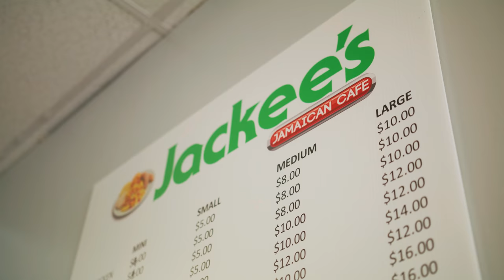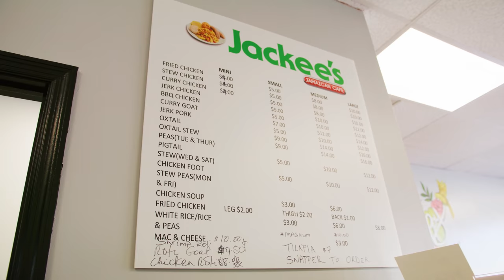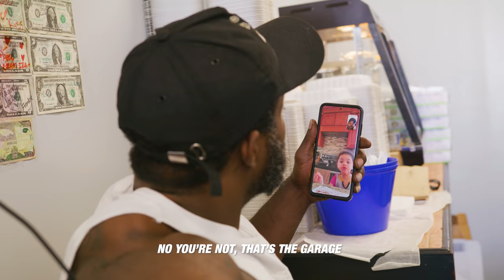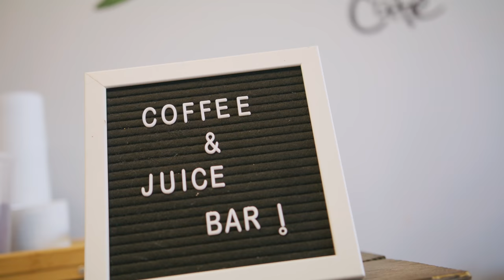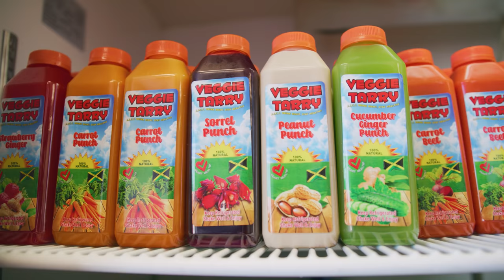Andre Ferguson | Bulking on Jamaican Oxtail | What Bodybuilders Eat At Restaurants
Huge welcome to the channel to Andre Ferguson! You guys are going to love this one. We're back with another episode of What Bodybuilders Eat At Restaurants, and this time Andre Ferguson shares the bulking food he eats at his family's local Jamaican cafe. Drop comments below!